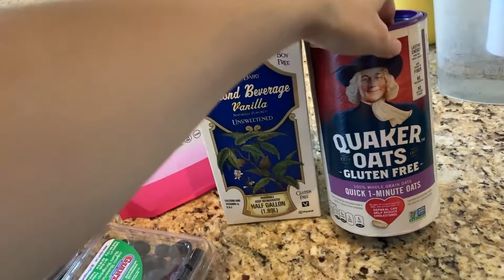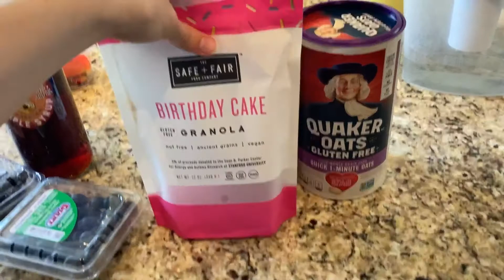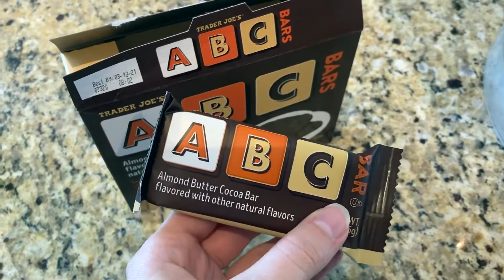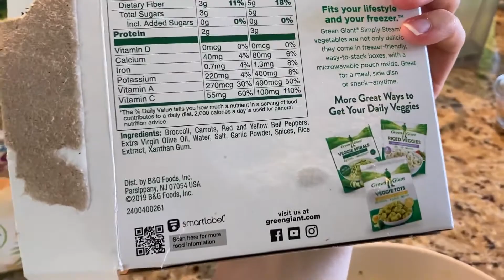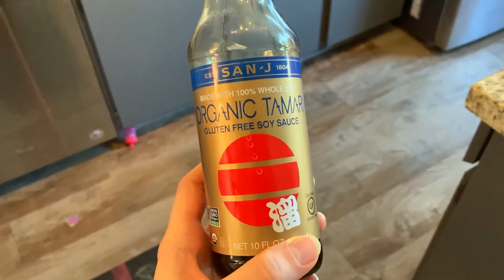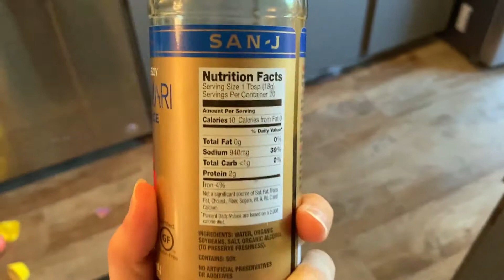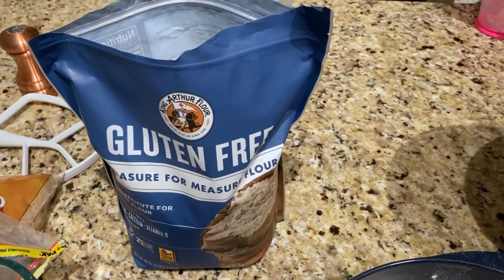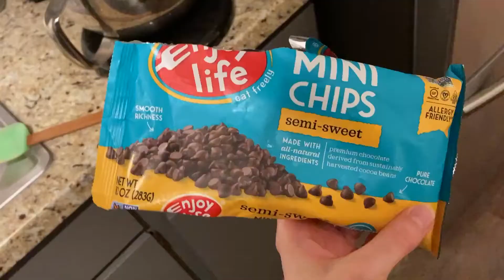What I Eat in a Day | Celiac with a One-Year-Old!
I"m back for more messy videos! Again, I'm sorry this quality is so bad. Thank you anyone who is watching this for sticking with me. Please let me know if you have any future video requests!

Cookie recipe: Instagram @cleanmondaymeals